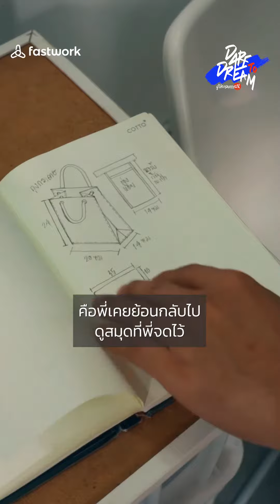อย่าให้ไอเดียที่อยากทำ อยู่แค่ในความคิด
ทำแบรนด์จากความสนุกและความสุข และกล้าที่จะลองทำ